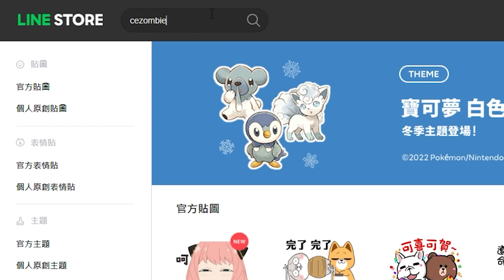輸贏靠系統！對面魚住拿命Ｃ！｜卻依然無法挽回局面！｜slamdunk｜【花枝丸-灌籃高手】